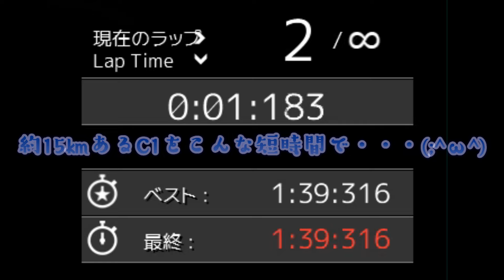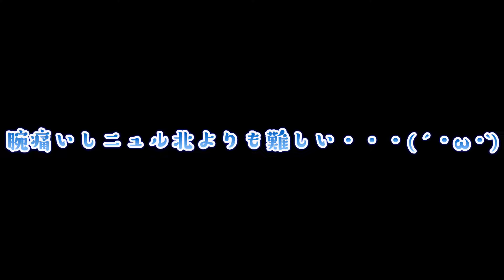人間辞めかけてる・・・？(´･ω･`)【Assetto Corsa】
まだ改善の余地あり(´･ω･`)

CPU ：インテル Core i9- 10900F(2.80GHz-5.20GHz/10コア/20スレッド)
GPU ：NVIDIA GeForce RTX3070 8GB
RAM ：32GB DDR4-3200（16GBx2/2チャネル)

使用コントローラー
ハンコン：Thrustmaster T300RS GT Edition
シフト：Thrustmaster TH8A Shifter Add-On
ハンドブレーキ：Thrustmaster TSS HANDBRAKE Sparco Mod +